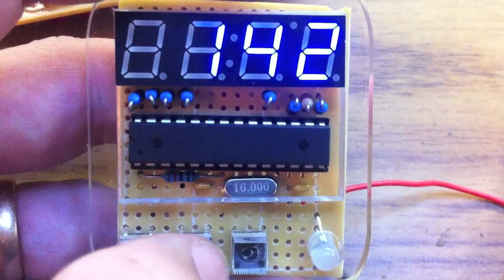4 Segment LED Clock - Multiplexing slowed down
This is a sketch for a clock, but with a special function to show how multiplexing works. More information and code can be downloaded